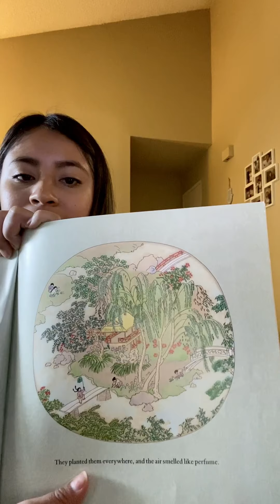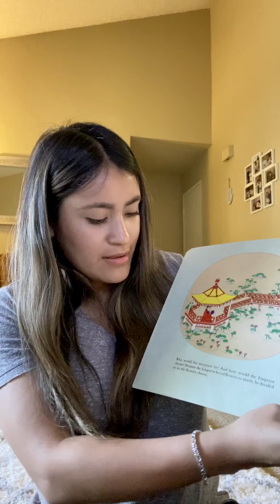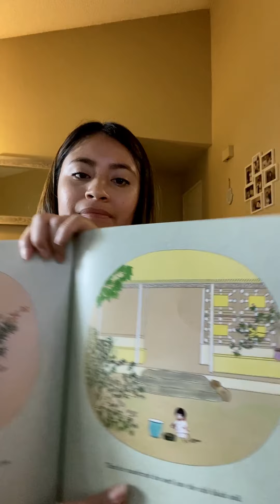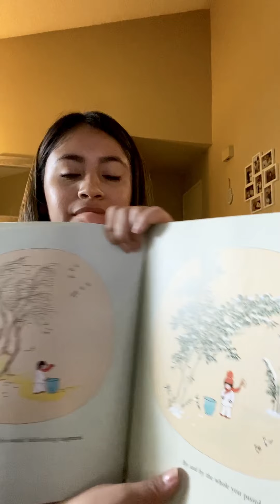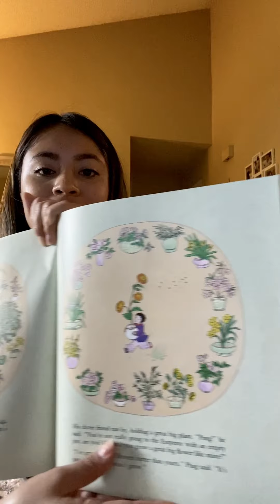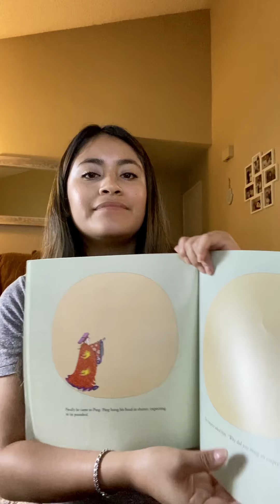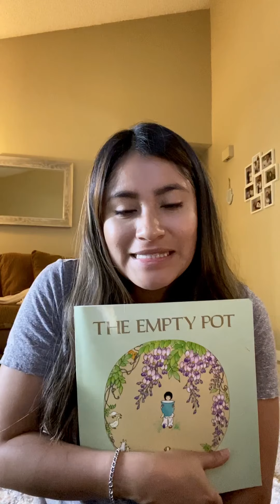Read Aloud- The Empty Pot